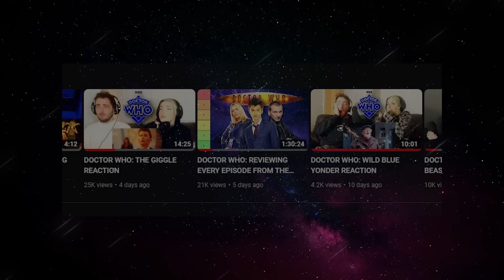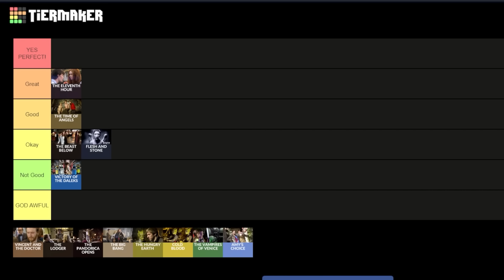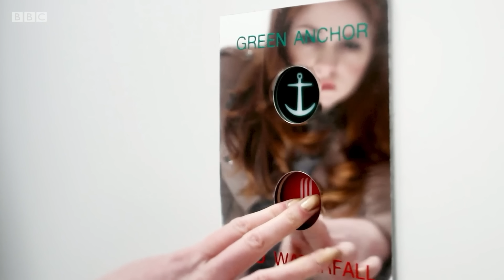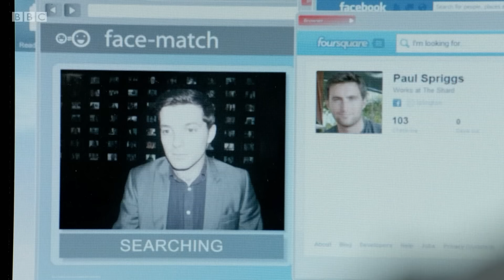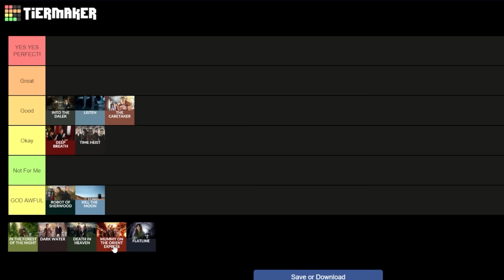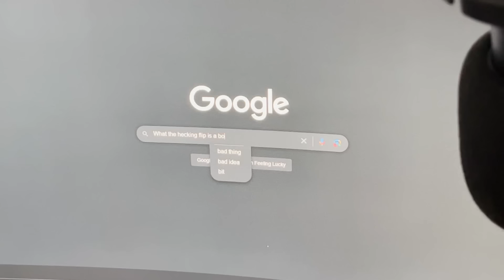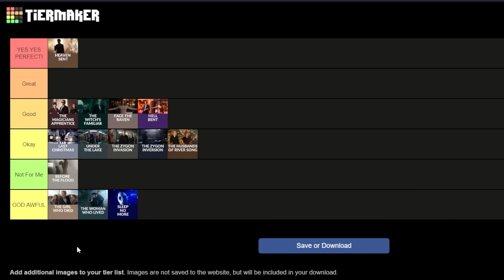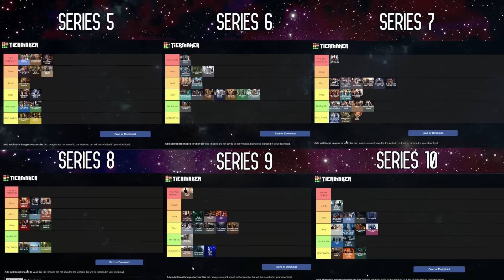DOCTOR WHO: REVIEWING EVERY EPISODE FROM THE STEVEN MOFFAT ERA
This is my Tier list review of the entirety of the Steven Moffat Era of Doctor Who. The Era ran from 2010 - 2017. I break down every episode from 'The Eleventh Hour' up to 'Twice Upon a Time'.

Production on Moffat's time in charge of Doctor Who began in July 2009.As executive producer and lead writer, he was significantly involved in casting both Matt Smith as the Eleventh Doctor and Peter Capaldi as the Twelfth Doctor. As Doctor Who showrunner, Moffat won another Hugo Award for Best Dramatic Presentation, Short Form for writing the two-part story "The Pandorica Opens" and "The Big Bang" (both 2010).

MORE ABOUT DOCTOR WHO:

Doctor Who is a British science fiction television programme produced by the BBC since November 23rd, 1963. The programme depicts the adventures of a Time Lord called "The Doctor", an extraterrestrial being, appearing to be human. The Doctor explores the universe in a time-travelling space ship called the TARDIS. Its exterior appears as a blue British metropolitan police box, which was a common sight in Britain in the 1960’s when the series first aired. Accompanied by a number of companions, the Doctor combats a variety of foes like the Daleks and Cybermen while working to save civilisations and save people in need.

Beginning with William Hartnell, over fifteen actors have headlined the series as the Doctor. The transition from one actor to another is written into the plot of the show with the concept of regeneration into a new incarnation and body, a plot device in which a Timelord "transforms" into a new body when the current one is too badly harmed to heal normally.

Ncuti Gatwa had previously been announced as Jodie Whittaker's successor after David Tennant reprises his role as the doctor in the 60th anniversary specials as the programme's lead, and many reports stated he would play the Fourteenth Doctor and that Whittaker's Thirteenth Doctor would regenerate into an incarnation portrayed by Gatwa. Upon Jodie Whittaker's final appearance as the character in The Power Of The Doctor, she instead regenerated into a form similar to the Tenth Doctor. This character, portrayed by Tennant, was confirmed to be the Fourteenth Doctor, with later clarification that Ncuti Gatwa would actually portray the Fifteenth Doctor. Ncuti Gatwa’s 15th doctor has also had his companion announced as Millie Gibson playing Ruby Sunday live on Children In Need.

On 24 September 2021, the BBC announced Russell T Davies would return to Doctor Who as showrunner, after having previously acted as showrunner from 2005–2010 for the Ninth and Tenth Doctors. He will succeed Chibnall for the show's 60th anniversary in 2023 and beyond. Davies will be joined by the Bad Wolf production company, which was founded by former Doctor Who executive producer Julie Gardner and former BBC head of drama Jane Tranter. In October 2021, it was announced that Sony would acquire a majority of Bad Wolf. Bad Wolf also took over creative control of Doctor Who beginning with the specials, allowing the BBC to focus on establishing Doctor Who as a global brand. The new era of Doctor Who is being labelled as RTD2 as it is Russel’s second era of Doctor Who.

Chapters:
00:00 - Intro
01:14 - Series 5
21:53 - Series 6
46:05 - Series 7
01:11:50 - Series 8
01:31:40 - Series 9
01:54:05 - Series 10
02:15:43 - Intro